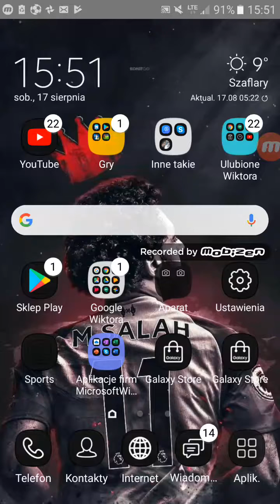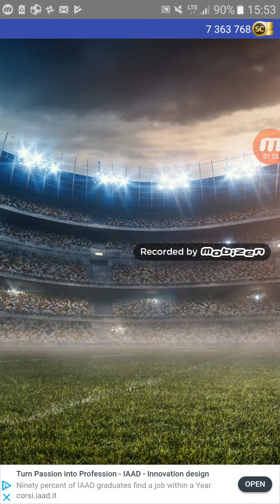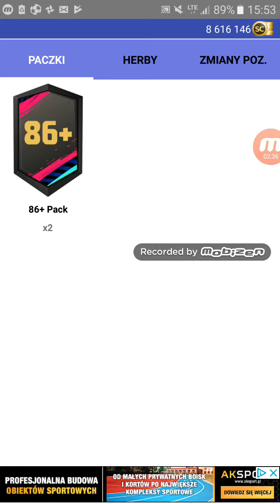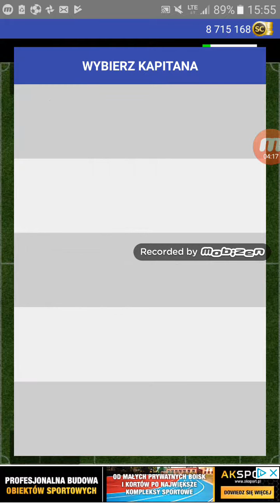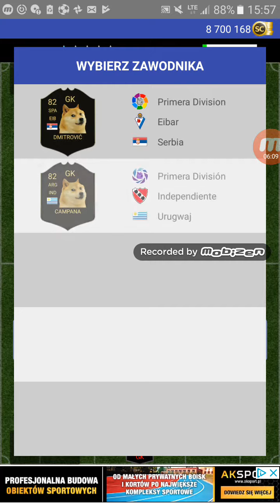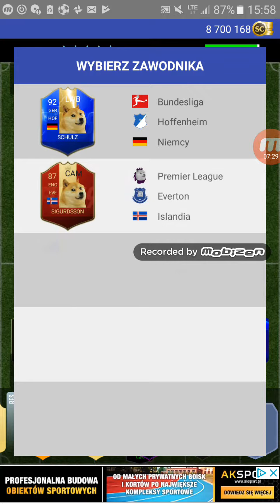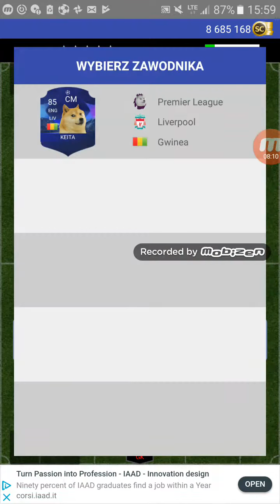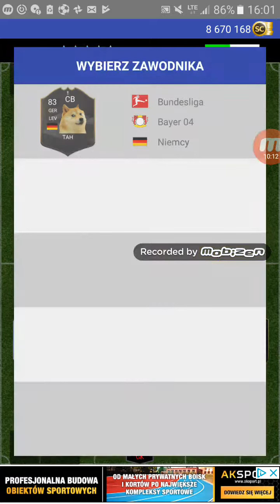Mini pack opening #5- Drafty